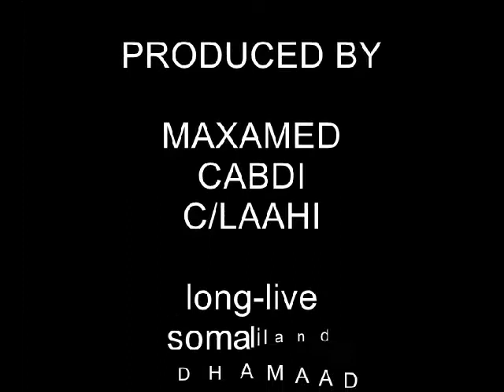18 may xoriyada somaliland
waa maalintii qaranimada somaliland

VIVA SOMALILND